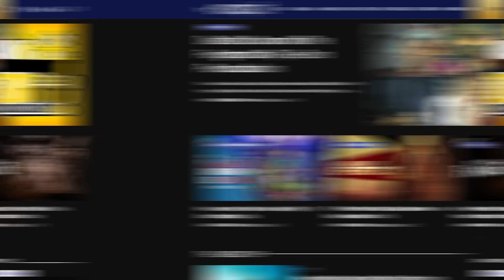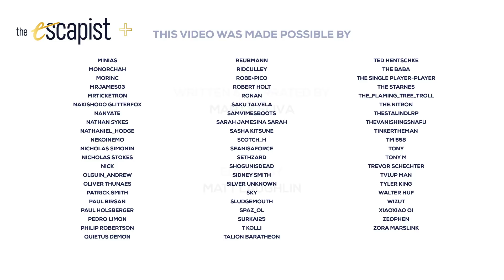Elden Ring Feels Like From Software’s Greatest Hits Album | The Takeaway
You’d be hard-pressed to find a game as unanimously anticipated as Elden Ring. From Software’s first foray into a true open world tantalized with its teaser a few years back, grew in mystique after years of radio silence, and has now utterly enraptured pretty much everybody who had a chance to dabble in its recent limited Network Test, myself included.

And in my mind, the reason for that is pretty simple -- Elden Ring feels like a Greatest Hits collection of everything that From Soft was done over the past decade, set in a dangerous and alluring open-world, and all while somehow avoiding any of the frustrations that sometimes come with…well…all of those things.